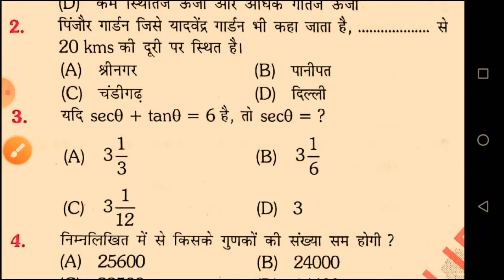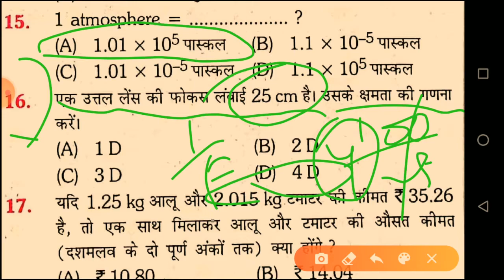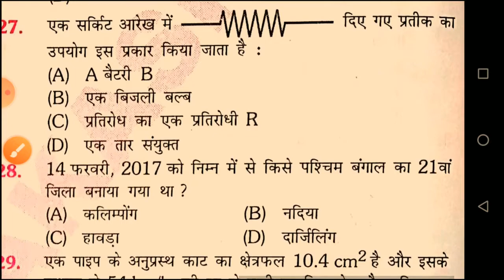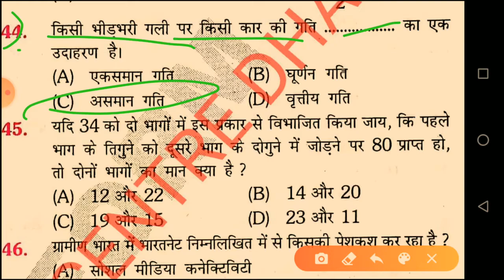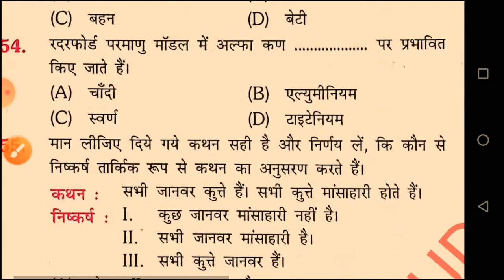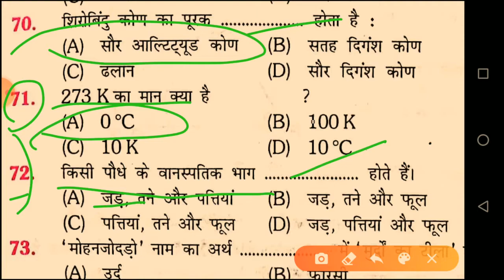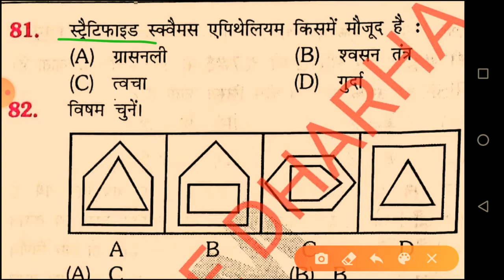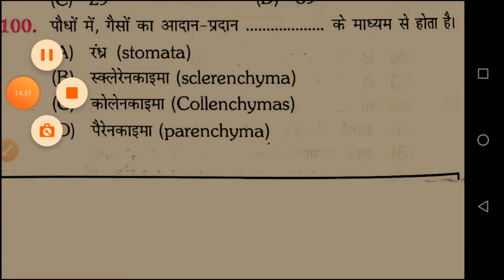Rrb group d 2018 28-11-2018 1st shift score marks 75+batter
दोस्तो इस वीडियो का pdf चाहते हैं तो नीचे दिए गए लिंक पर क्लिक करके डाउनलोड कर सकते हैं